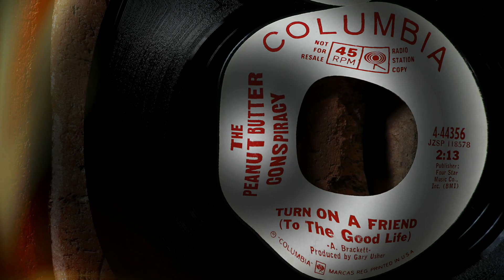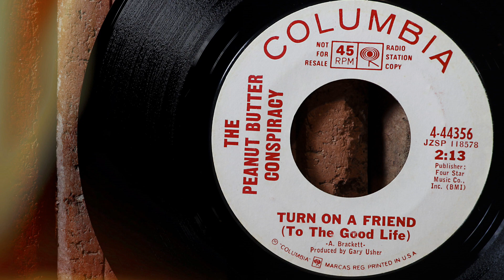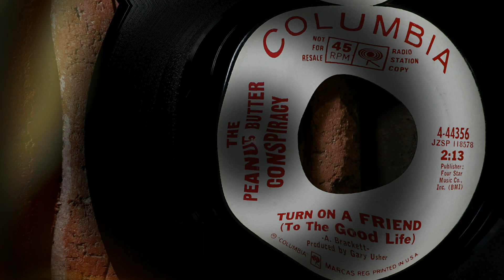The Peanut Butter Conspiracy - Turn On A Friend To The Good Life ...1967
The Peanut Butter Conspiracy – Turn On A Friend …1967
The Peanut Butter Conspiracy was a psychedelic pop/rock band from southern California that formed in Los Angeles in August 1966 from the folk rock group "The Ashes."  The Ashes are best remembered for their excellent lead vocalist Barbara Robison and for briefly having Spencer Dryden as their drummer. After Spencer Dryden left The Ashes in May of 1966 to join Jefferson Airplane, Barbara Robison took time off to give birth to her child and the group temporarily disbanded. …Several months later the band had retooled, Barbara Robison rejoined and the band became The Peanut Butter Conspiracy… During their existence the band released three LPs and six 45s between 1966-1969 before splitting up in 1970. …Here’s a humorous side note; Barbara Robison also went by several different aliases… she went by "Sandi Moon" and was commonly addressed as such, and on the second Peanut Butter Conspiracy album she is referred to as "Sandi Peanut Butter".  If you have any info about The Peanut Butter Conspiracy and would like to share, please feel free to do so. … Info source; discogs, Wikipedia, discogs